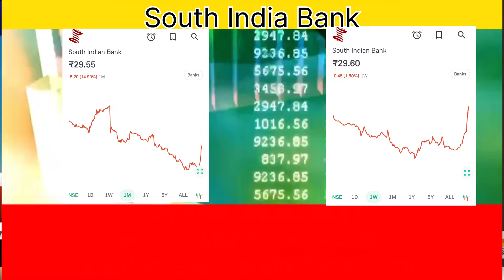South Indian Bank news today|South Indian bank latest news|South Indian Bank analysis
South Indian share news today
South Indian stock analysis

south indian bank share rights issue

📺For More videos Link is on description.

I am not a SEBI registered adviser. All the information provided for educational informational purposes only.r